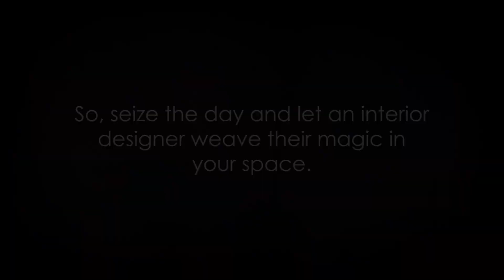Trans forming Interiors | Michael Ó Mara interior Design & Property Solutions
Where could your interior today be tomorrow?

Call today to discuss your project: 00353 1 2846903

Based in Dublin, Ireland.